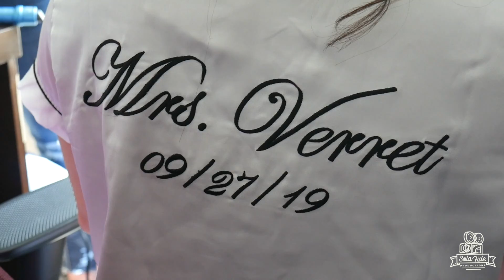Brooke + Matthew: Sneak Peek